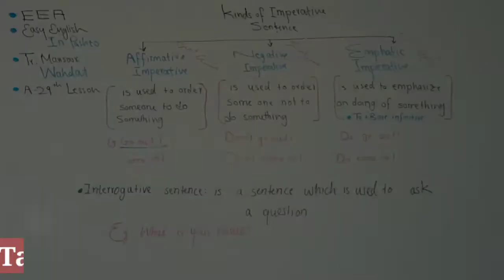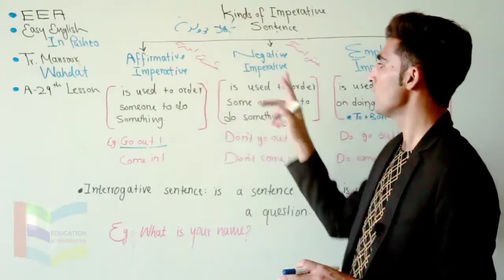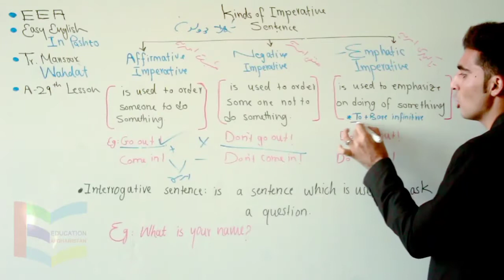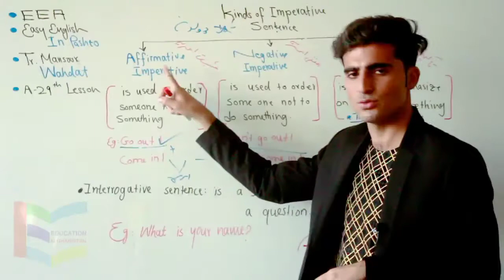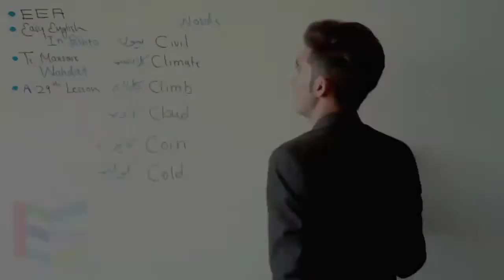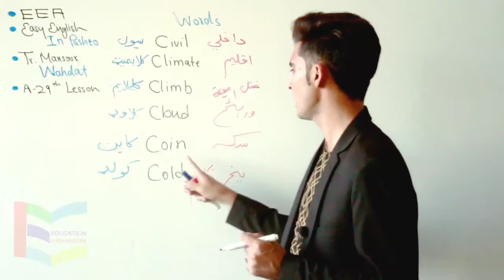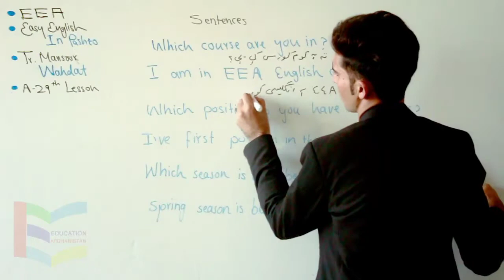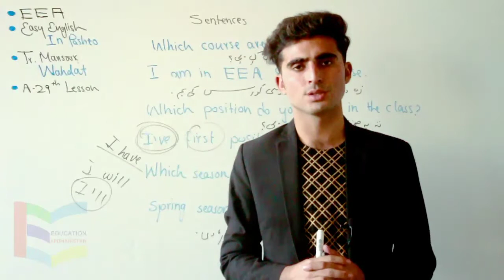A-29th lesson, Easy English in Pashto with Sir. Mansoor Wahdat ۲۹م لوست، اسانه انګلیسي په پښتو ژبه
په دغه ویدیو کې تاسې ته ورځنی ګرامر، شپږ سلسله وار لغاتونه، او شپږ سلسله وارې د محاورې جملې درکول شوي دي.